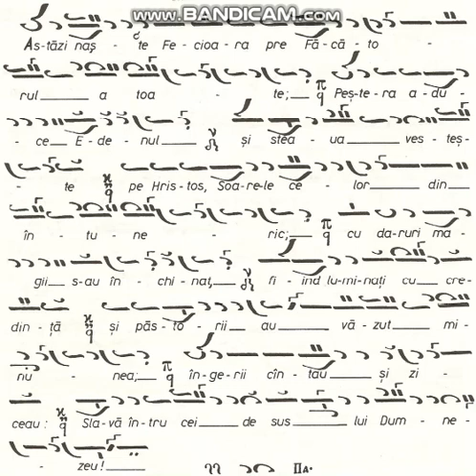Astăzi, naște Fecioara... glasul 3 - Psalt. Gabriel Rădășanu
Sursa: TrinitasTV